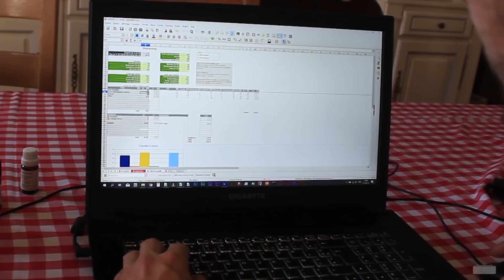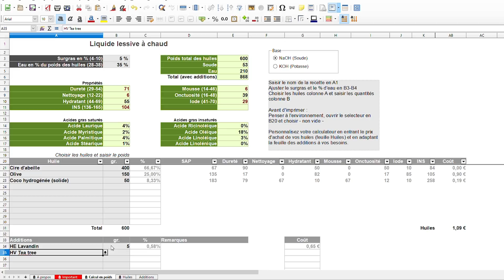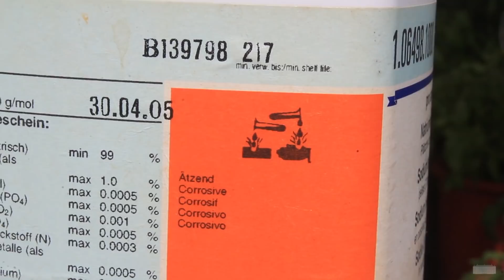Fabrication de produit lessive à la cire d'abeille, saponification à chaud.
Élaboration d'une recette de savon dédiée à la fabrication de produit lessive maison, par saponification à chaud et à la cire d'abeille comme ingrédient principal…   👇

Au lieu de préparer des savons qui sont ensuite râpés et utilisés pour la préparation de produit lessive, on s'est dit qu'on pourrait faire directement tout cela en une seule étape.

Et en plus, pouvoir utiliser des ingrédients et adapter la recette au mieux pour ce produit, en fonction de ce qui est recherché.

ℹ️ Ingrédients de la recette présentée dans cette vidéo, savon à chaud pour 10 litres de produit lessive (à 1% de surgras)

Mise en garde: ⚠️ La soude caustique comme son nom l'indique est un produit dangereux, porter des gants et des lunettes de sécurité.
Cette préparation n'est pas adaptée pour un usage cosmétique.

Savon de base:
— 400 g de cire d'abeille de réforme (cire de corps)
— 50 g d'huile de coco (solide)
— 55 g de soude caustique (NaOH ⚠️)
— 228 ml d'eau de pluie pour la préparation du savon

Pour la dilution, après saponification:
— 9 Litres d'eau de pluie
— 350 g de cristaux de soude (Na2CO3)

En option:
— Huiles essentielles (peuvent aussi être ajoutée après la dilution)
— 50 cl de vinaigre, à déduire du volume d'eau de dilution (ou en adoucissant)

Huiles essentielles (HE)
A titre d'information, nous utilisons un mélange 50/50 d'HE de tea-tree et de lavandin super, à raison de 10 g (total) pour cette préparation.

⚠️ Les HE sont optionnelles et ne devraient pas être utilisée chez les bébés, les femmes enceintes ou allaitantes. Nous utilisons un livre de référence pour sélectionner nos HE en fonction des propriétés recherchées. Si vous n'êtes pas certains ce que vous faites, n'utilisez pas d'HE.

00:00 | Salut
01:23 | Conception de la recette
03:41 | Préparation des ingrédients
05:43 | Saponification à chaud
07:18 | Dilution et mise en bidon
08:51 | Bonus: adoucissant